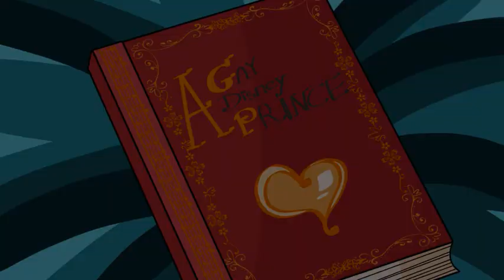Animation - A Gay Disney Prince ... but it could be gayer (Sanders Sides)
Check out:
Pride Month is not far away and this idea has been swirkling around in my head for a while now. And since I have two Sides birthdays to deal with in June (and you can feel pride all year round), I thought I would make this video now :D Remember, it could always be gayer!
I will die for Roman in a dress and Frog!Patton, lol!
Stay Fluffy!